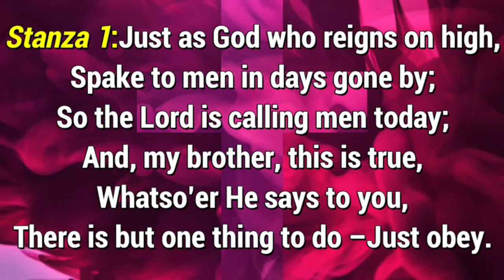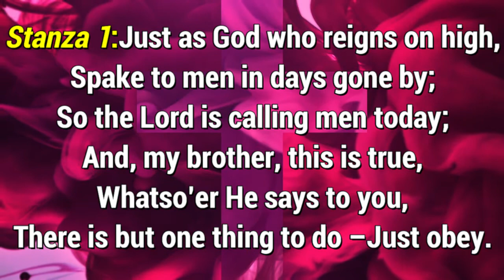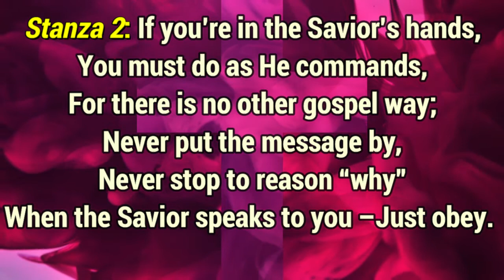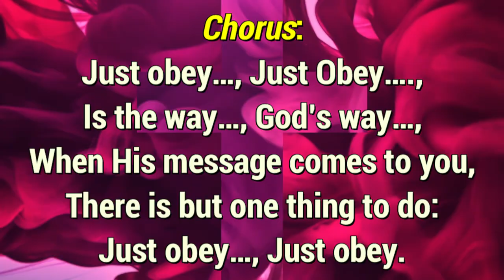GHS 047 Just Obey